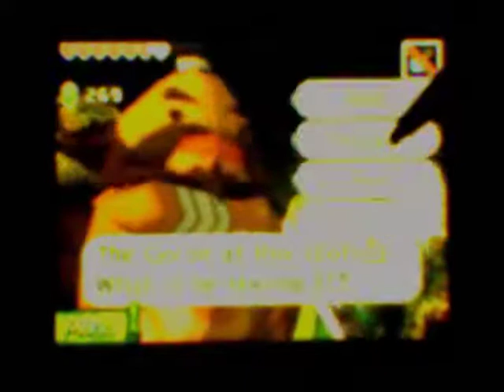let's play: The legend of zelda phantom hourglass part 45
Biggoron sucks.